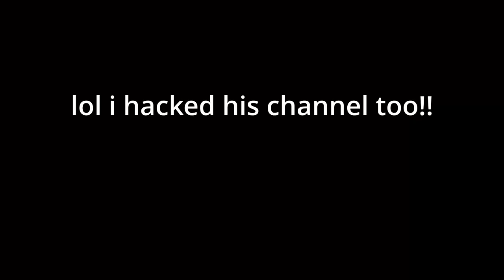GUYS I HACKED YAN LOL!!!